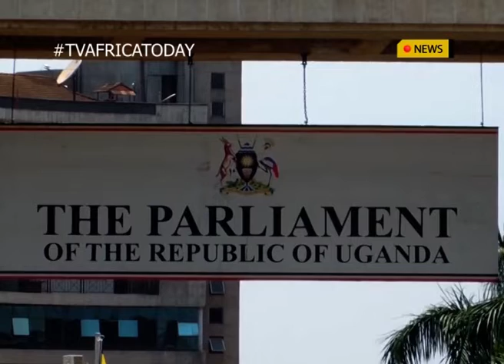MPS ASK FOR ACCOUNTABILITY, MPs want status report on specialised hospital.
The Speaker of Parliament, Anita Among, has directed the Prime Minister to give government’s position on the status of construction of the International Specialised Hospital in Lubowa, along the Kampala-Entebbe Road.